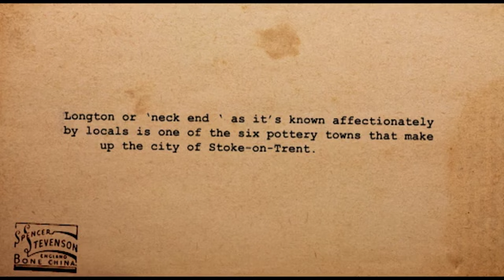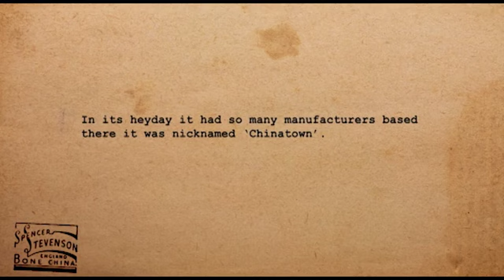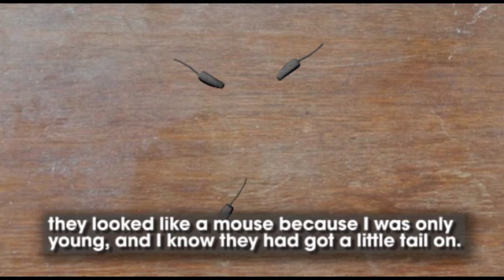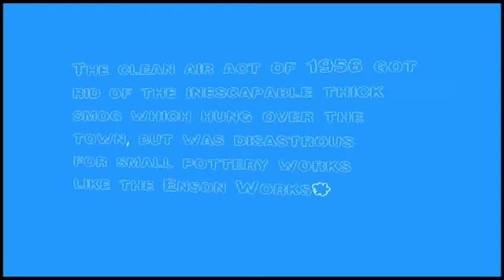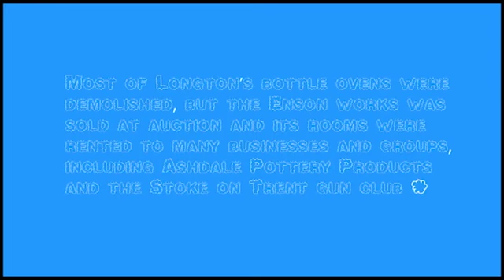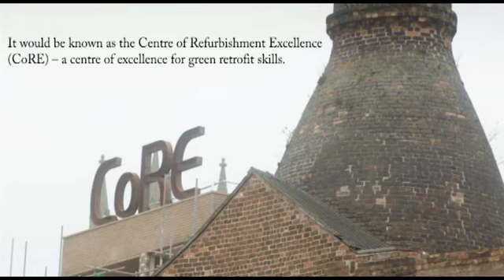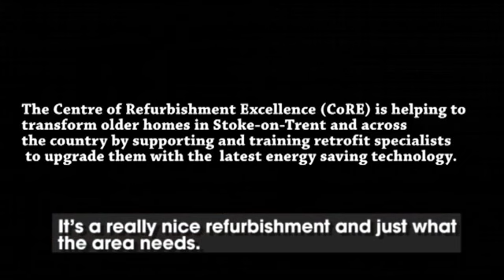Enson Animation - Subtitled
This is one of the many films showing in the Enson Works Exhibition on Short Street, a brand new free, permanent exhibition which opens to the public on 9 April 2014.